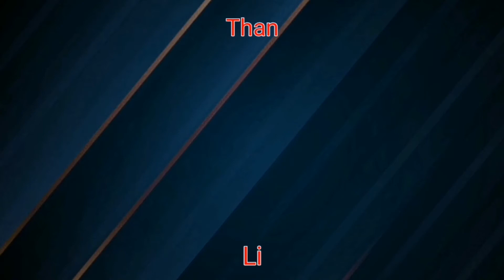گیم پلی سمی از بازی جی تی ای وی 🤤 GTA V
گیم پلی از باحال از بازی gta v

عشقید 💙